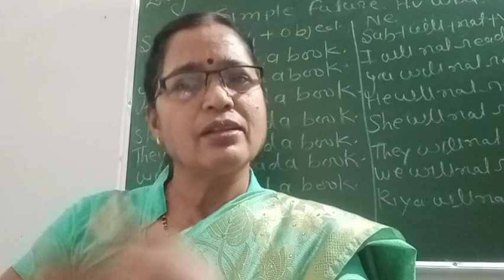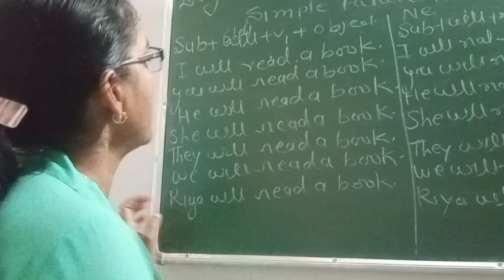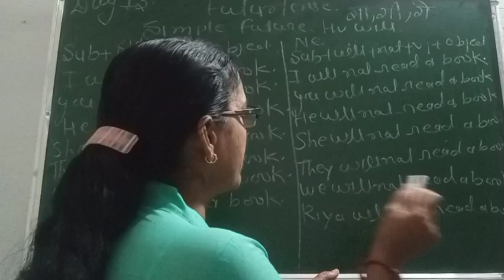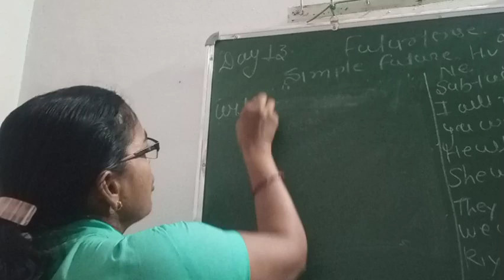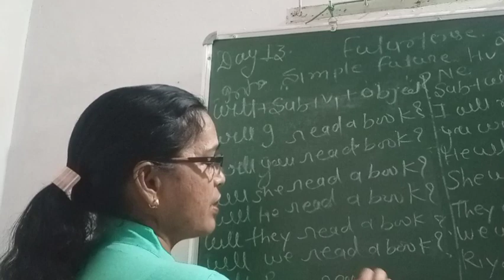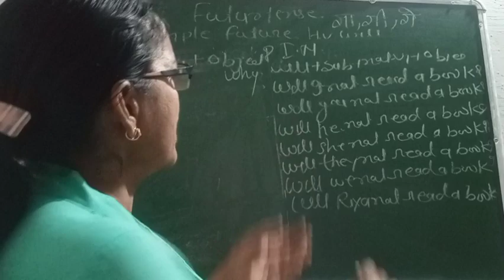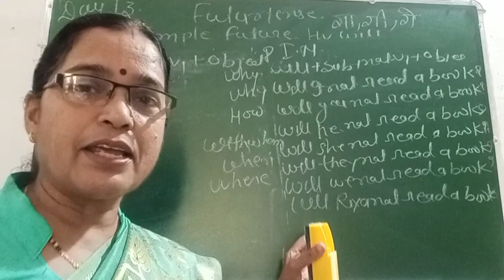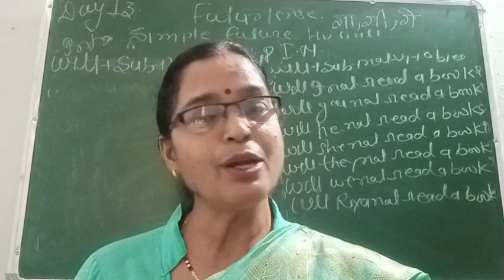use of will )learnwith50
use of will#learnwith50#spokenenglish